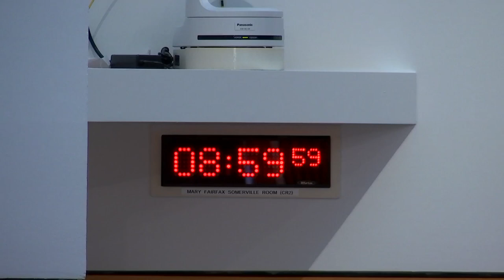Social Justice and Social Security Committee - 1 June 2023